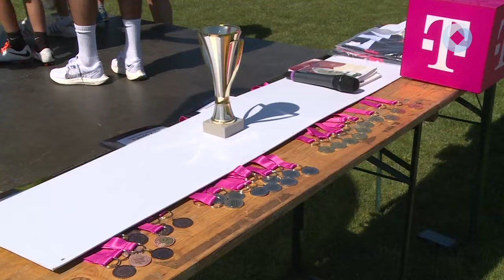Telekom Fesztivál Szoboszlai Dominikkal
A Főnix Parkban rendezték mega a Telekomosok fesztiválját. A sportnapon Szoboszlai Dominik adta át az elismeréseket az I. Tuning Kupa fiataljainak.